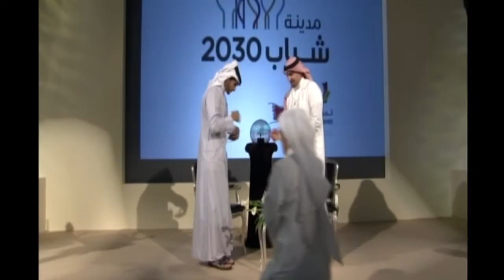سمو الشيخ ناصر يفتتح مدينة شباب 2030.m2p